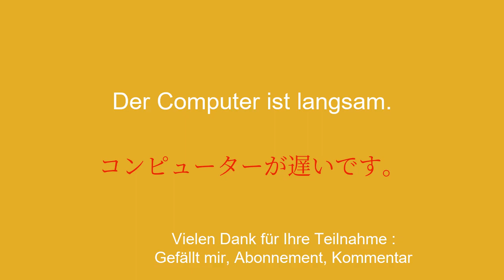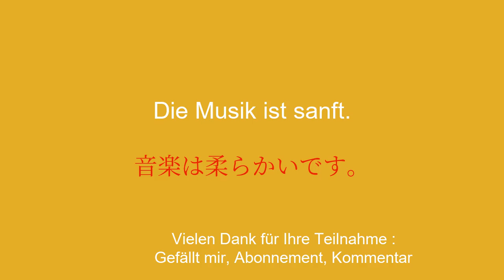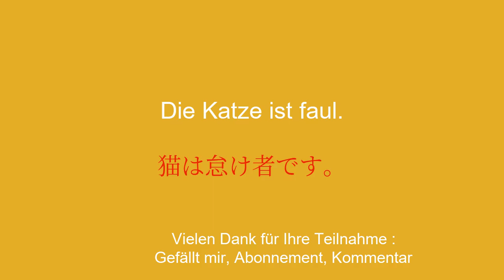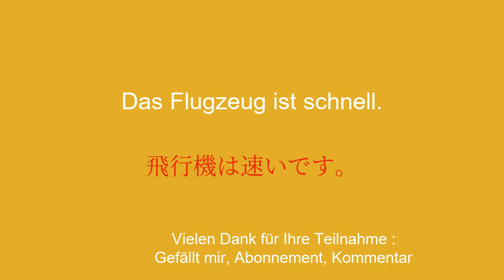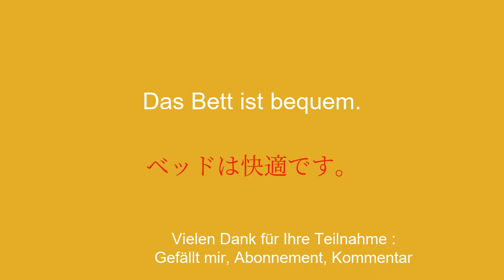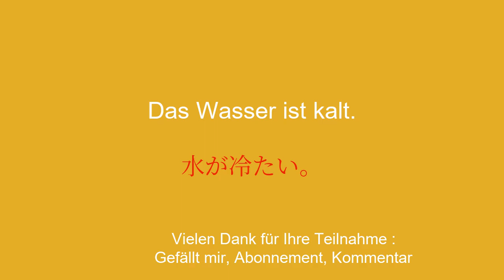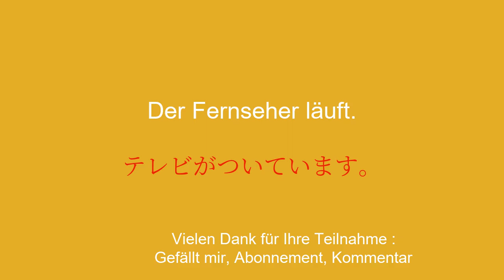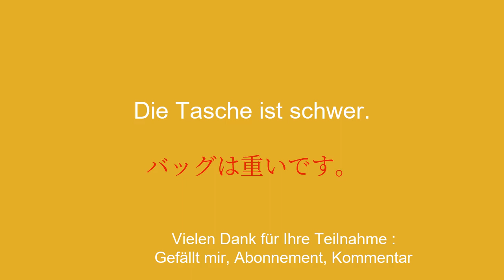20 Wörter und Sätze auf Japanisch, um über Ihr tägliches Leben zu sprechen